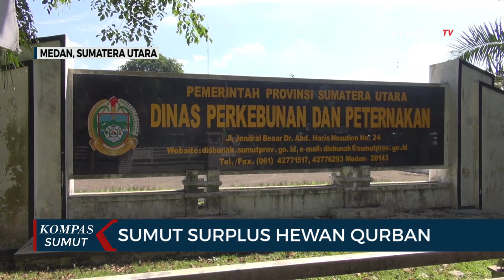Hewan Qurban di Sumatera Utara Diawasi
MEDAN, KOMPAST.TV - Jelang Idul Adha 1444 H Sumatera Utara mengalami surplus hewan qurban mencapai 77.291 ekor. Dinas Perkebunan dan Peternakan Provinsi Sumatera Utara mengimbau tiap daerah untuk mencegah penularan penyakit mulut dan kuku. Senin (20/6/2023)

Ketersediaan hewan qurban diantaranya sapi surplus 20.929 ekor, kambing surplus 21.238 ekor, dan domba surplus 35.124 ekor.

Dari data Dinas Perkebunan dan Peternakan Provinsi Sumatera Utara tahun 2023, kebutuhan hewan qurban di Sumut mencapai 70.483 ekor, sapi 44.364 ekor, kambing 15.236 ekor, dan domba 10.883 ekor.

Data ini dihitung dari jumlah pemotongan hewan qurban tahun lalu ditambah estimasi penambahan 10 persen. Sedangkan ketersediaan hewan qurban di sumut mencapai 416.130 ekor, sapi potong 65.293 ekor, kambing 36.474 ekor, dan domba 44.364 ekor. Sehingga sumut surplus hewan qurban mencapai 77.291 ekor.

Dengan kondisi surplus saat ini pemerintah daerah akan menjaga kondisi kesehatan hewan. seluruh kabupaten kota telah di imbau untuk menjaga kesehatan hewan tersebut. (#)

Kompas TV
Independen | Terpercaya